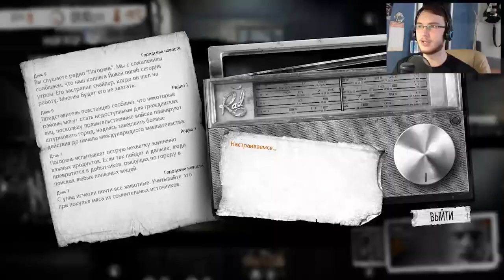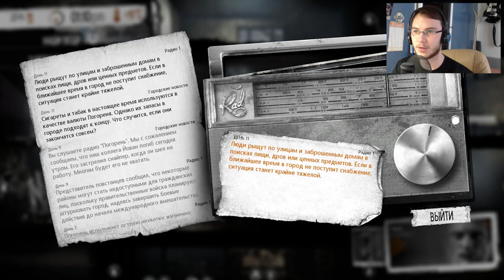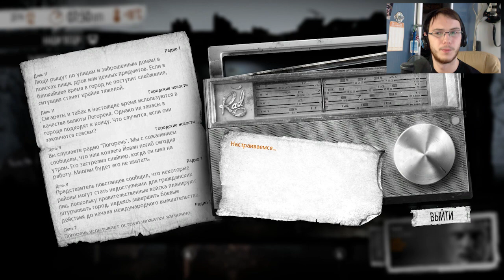ЗАЧИЩАЕМ СТРОЙКУ | This War Of Mine #7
Продолжаем играть в игру про гражданскую войну This War Of Mine.